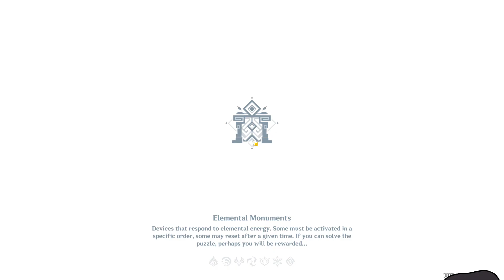Reminiscent Regimen Thrill (with frens)